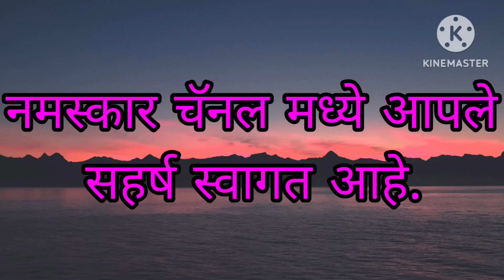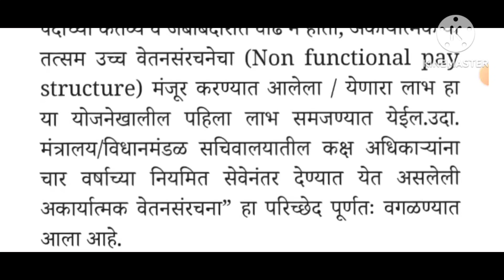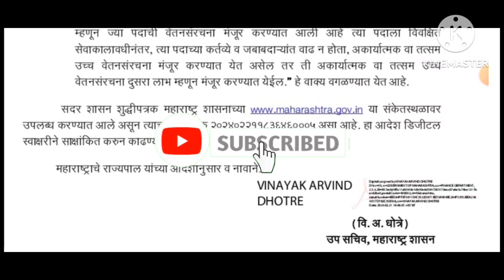राज्य शासकीय कर्मचाऱ्यांना सुधारित सेवाअंतर्गत आश्वासित प्रगती योजनेत बदल GR निर्गमित 21 फेब्रु 24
Increment hike : राज्य शासकीय कर्मचाऱ्यांना सुधारीत सेवांतर्गत आश्वासित प्रगती योजनेत बदल ! नवीन शासन निर्णय निर्गमित ...

21 फेब्रुवारी 2024 GR

Increment hike राज्य शासकीय कर्मचाऱ्यांना सुधारीत सेवांतर्गत आश्वासित प्रगती योजना लागू करण्याबाबतच्या दि.०१.०४.२०१० रोजीच्या शासन निर्णयात सुधारणा करणेबाबत नवीन शासन निर्णय निर्गमित करण्यात आला आहे.

महाराष्ट्र शासनवित्त विभागाच्या दि.०१.०४.२०१० रोजीच्या शासन निर्णयातील परिच्छेद क्रमांक २ (ब) (३) वगळण्याचे आणि परिच्छेद क्रमांक २ (क) (१) मध्ये सुधारणा करण्याचे शासनाच्या विचाराधीन होते. सदर प्रकरणी उपरोक्त नमूद शासन निर्णयात खालीलप्रमाणे सुधारणा करण्यात आली आहे.

वित्त विभागाच्या क्रमांकः वेतन-१९०९/प्र.क्र.४४/सेवा-३, दि.०१.०४.२०१० रोजीच्या शासन निर्णयातील परिच्छेद क्रमांक २ (ब) (३) “विवक्षित सेवाकालावधीनंतर, संबंधित पदाच्या कर्तव्ये व जबाबदारीत वाढ न होता, अकार्यात्मक वा तत्सम उच्च वेतनसंरचनेचा (Non functional pay structure) मंजूर करण्यात आलेला / येणारा लाभ हा या योजनेखालील पहिला लाभ समजण्यात येईल. उदा. मंत्रालय/विधानमंडळ सचिवालयातील कक्ष अधिकाऱ्यांना चार वर्षाच्या नियमित सेवेनंतर देण्यात येत असलेली अकार्यात्मक वेतनसंरचना" हा परिच्छेद पूर्णतः वगळण्यात आला आहे.

आता वित्त विभागाच्या क्रमांकः वेतन-११०९/प्र.क्र.४४/ सेवा-३, दि.०१.०४.२०१० रोजीच्या शासन निर्णयातील परिच्छेद क्रमांक २(क) (१) मधील "तथापि, या योजनेतील पहिला लाभ म्हणून ज्या पदाची वेतनसंरचना मंजूर करण्यात आली आहे, त्या पदाला विवक्षित सेवाकालावधीनंतर, त्या पदाच्या कर्तव्ये व जबाबदयांमध्ये वाढ न होता, अकार्यात्मक वा तत्सम उच्च वेतनसंरचना मंजूर करण्यात येत असेल, तर ती अकार्यात्मक वा तत्सम उच्च वेतनसंरचना दुसरा लाम म्हणून मंजूर करण्यात येईल." हे वाक्य वगळण्यात आले आहे.